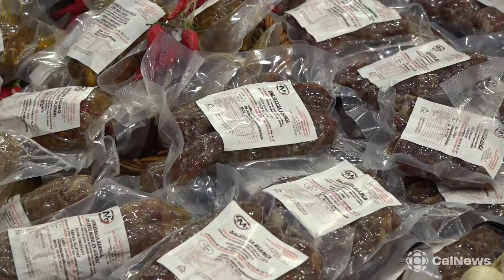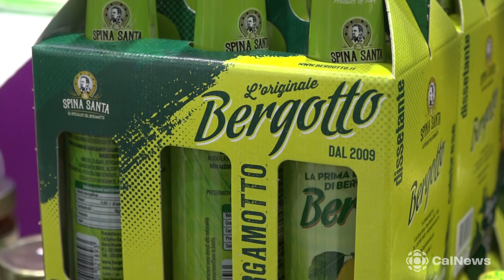Golosaria: Occhiuto, "l'enogastronomia di qualità è un fiore all’occhiello della nostra Regione".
CATANZARO :: 05/11/2023 :: Si è aperta ieri la XVIII edizione di Golosaria Milano, “La tradizione è innovazione”, che si terrà fino al 6 novembre presso l’Allianz MiCo – Fieramilanocity.

“Golosaria incontra una Calabria Straordinaria” è il tema del format in cui il presidente della Regione Roberto Occhiuto, dialogando con il patron Paolo Massobrio, ha parlato di una Calabria protagonista nel rilancio di un’offerta turistica enogastronomica di qualità.

“Quella di ‘Golosaria’, questa bellissima manifestazione che si svolge in questi giorni a Milano – ha affermato il presidente Occhiuto – è una vetrina davvero straordinaria per una Calabria che vuole mostrarsi con tutte le sue eccellenze. Ci sono tante aziende desiderose di mettere in mostra i loro prodotti, la loro storia, le tradizioni e la cultura di una terra piena di opportunità. L’enogastronomia di qualità è un fiore all’occhiello della nostra Regione, dobbiamo valorizzare questo settore e fare in modo che possa diventare sempre più un asset per creare sviluppo economico e per attrarre turismo”, ha evidenziato Occhiuto, il quale ha anche tenuto a battesimo la prima bicicletta da corsa realizzata in legno di castagno dell’Aspromonte.

Promossa dal Dipartimento turismo e marketing territoriale della Regione Calabria, Golosaria Milano 2023, sarà un’importante vetrina per i 28 espositori suddivisi tra area food, wine e mixo, con un ricco programma di degustazioni e show cooking.

Tre giorni per mostrare e raccontare le eccellenze calabresi in un apposito spazio dedicato alla ‘’Destinazione Calabria’ nel quale si promuoveranno le aziende presenti e si viaggerà nei diversi territori anche degustando le prelibatezze realizzate dagli chef Antonio Petrone, Federica Di Lieto, Pippo & Piter Preston, Claudio Villella e Giorgione, l’oste più amato d’Italia, speciale ospite “fuori regione” ma molto innamorato delle tradizioni e dei sapori calabresi.

Molti saranno gli eventi e le cerimonie dedicate ai premi speciali che vedranno per la Calabria numerosi protagonisti da celebrare come Paolo Massobrio e Marco Gatti, e da ricordare come Nicodemo Librandi, scomparso di recente, padre dell’enoturismo e della valorizzazione del comparto enologico in Calabria.

A completare il racconto regionale ‘la Biblioteca Calabria”, messa a disposizione dalla Casa Editrice Rubbettino.